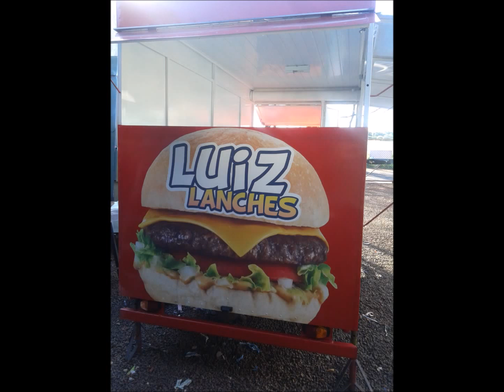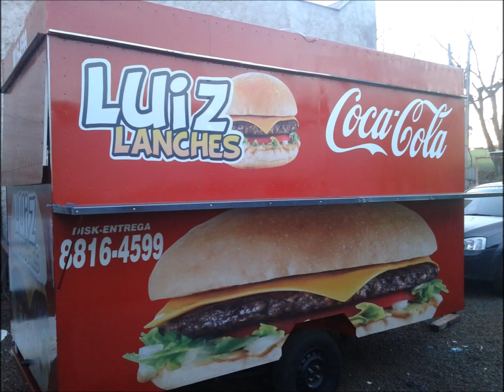trailer de lanches novinho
trailer de lanches  todo adesivado prontinho pra trabalhar
vendas pelo fone 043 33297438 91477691